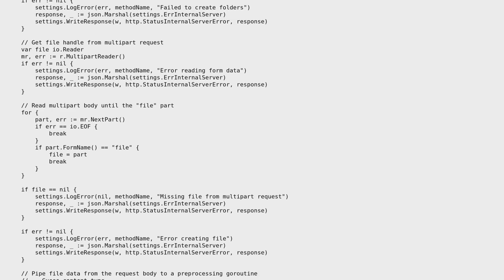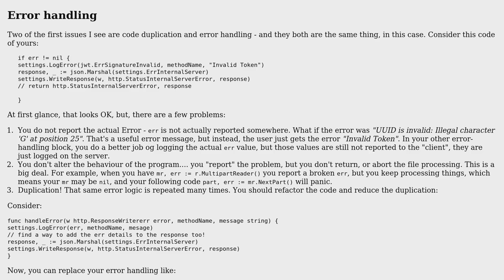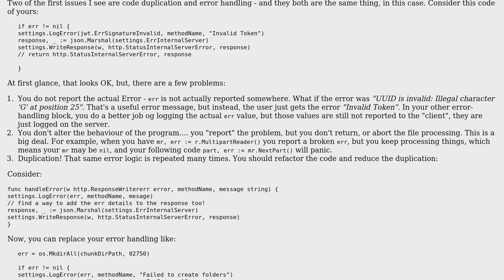Uploading large videos using go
With thanks & praise to God, and with thanks to the many people who have made this project possible! You are responsible for your own actions.